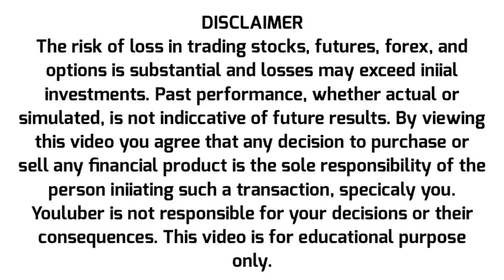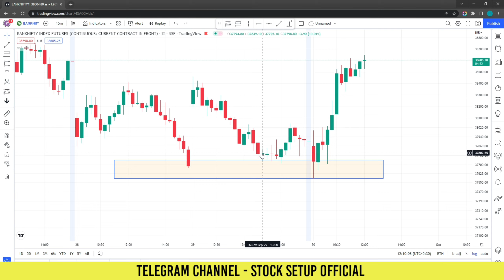मार्केट open होने से पहले पता लगाए की मार्केट कहा जा सकता है | Intraday trading | Stock setup